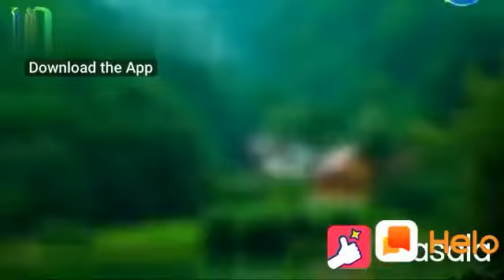Boinwad.madhav(9)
Param .dosthi